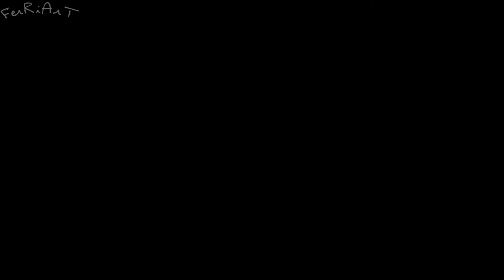A reading in "ترانـــيـم_Hymns", the painting of the Saudi artist Jawaher Al-Sayed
Readings in paintings (FerRiArT)

Drifting - Unicorn Heads

from Youtube's Library

Original version
Arabic